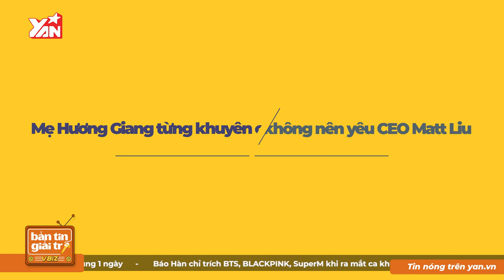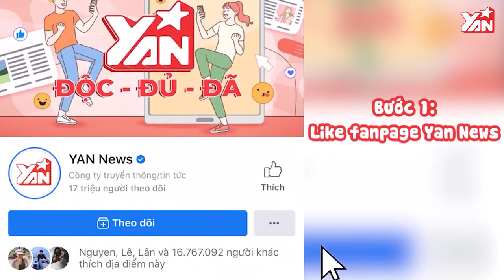Mẹ Hương Giang Từng Khuyên Con Gái Không Nên Yêu CEO MATTLIU | Bản Tin Giải Trí Showbiz Việt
Hãy theo dõi Yan trên:
✔️Youtube Yan News :